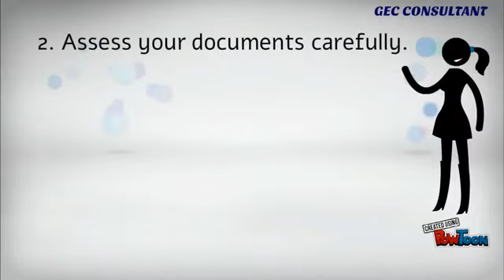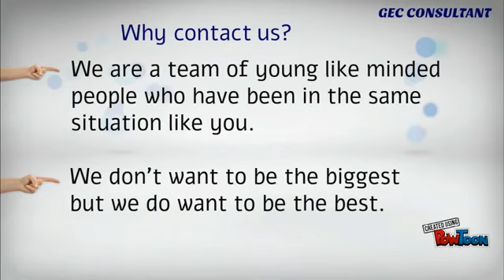Study In UK || GEC Consultant || London UK || Free Consultancy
GEC Consultant , London UK
Head Office – London
GEC Consultant
Unit 104, Greatorex Business Centre,
8-10 Greatorex Street
London, E1 5NF

Skype: gecconsultant